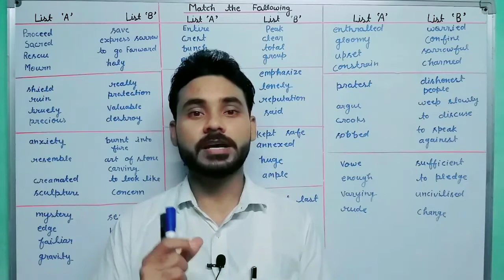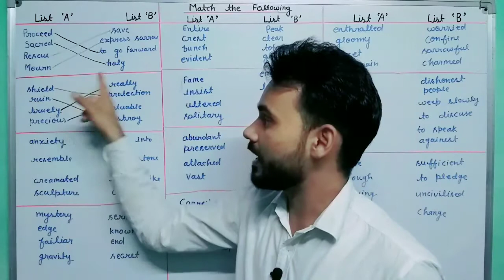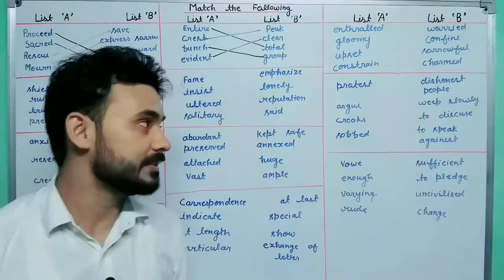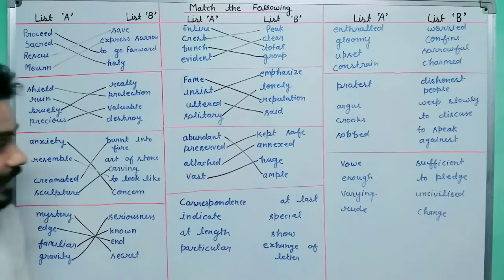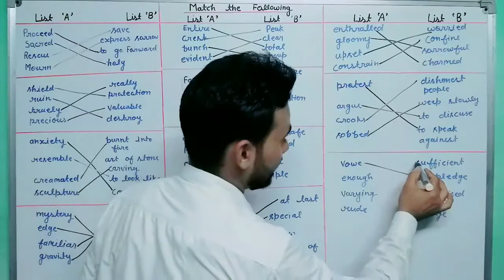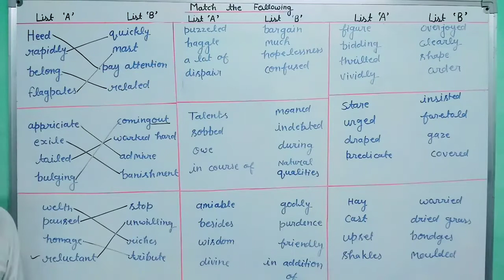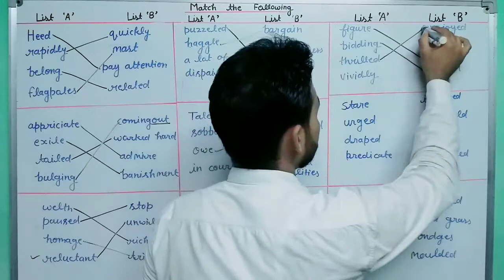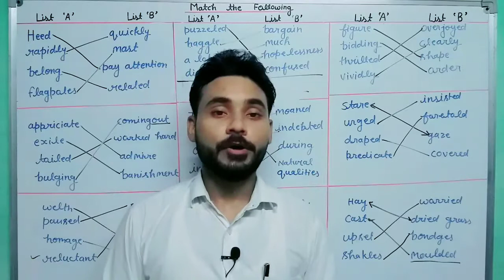U.P. Board class 10th || Match the following || very important class for 4 number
Match the following by Ashutosh Shukla..
इस video में आप कई सारे matching words करना सीख जाएंगे।।
for more discuss my whatsapp no -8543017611

Don't forget watch it.

Active Voice और Passive Voice का पूरा चार्ट देखने के लिए नीचे दिए गए link पर click करे